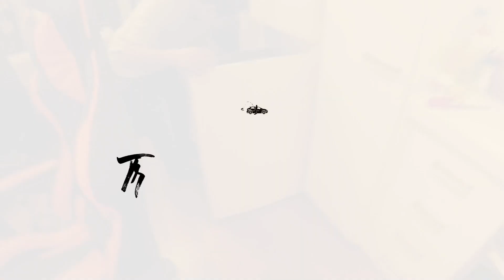BIG SALMON MORDIALLOC PIER, FISHING SPOT VICTORIA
ANOTHER BIG SALMON KA TRA-FISH